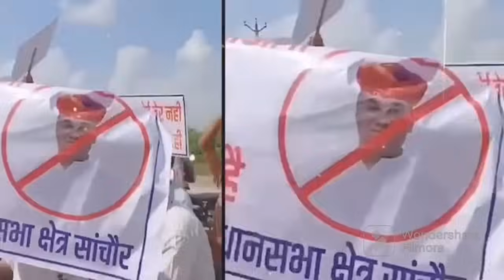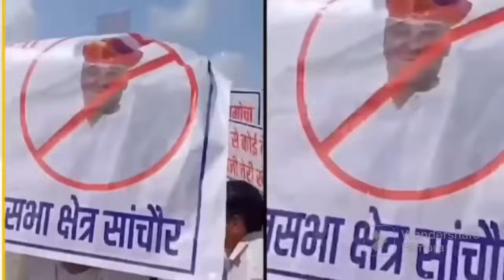गुड़ामालानी MLA हेमाराम चौधरी से सांसद देवजी पटेल को सीखना चाहिए !